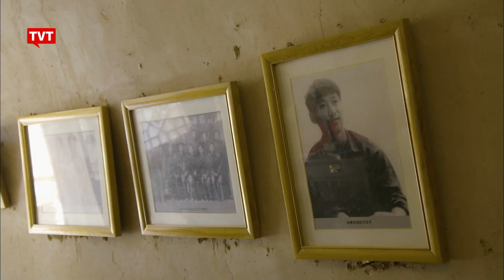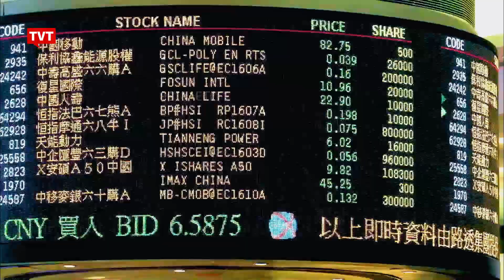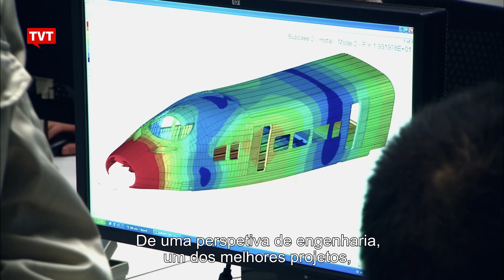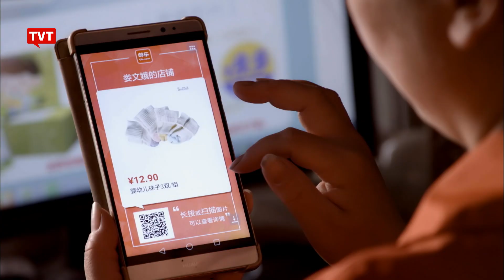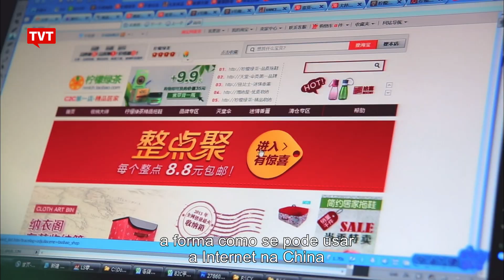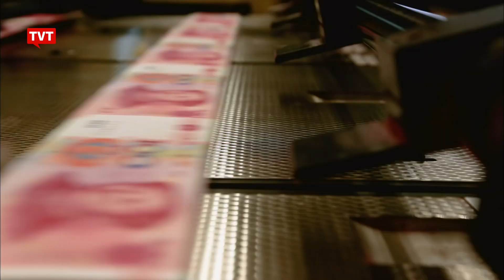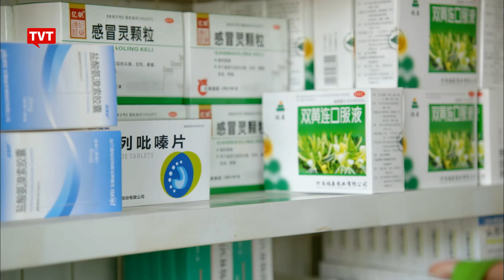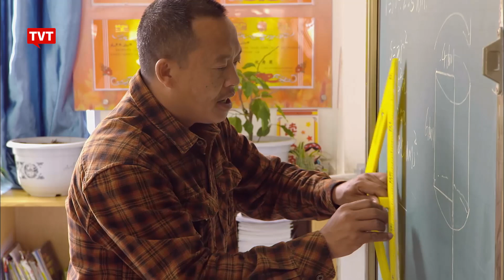Os Sentimentos do Povo - Anos Recentes – A Era de Xi | Episodio 1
Anos Recentes – A Era de Xi  apresenta a estratégia e as mudanças realizadas durante o governo de Xi Jinping.

Dividido em três episódios, o programa traz depoimentos de especialistas de vários países e histórias comuns de trabalhadores chineses.

Neste episódio de estreia, “Os Sentimentos do Povo”, mostra como a aposta do país em políticas públicas fortes contribuiu para a erradicação da pobreza extrema do país.

O economista Ladislau Dowbor, professor da Pontifícia Universidade Católica de São Paulo (PUC-SP), que visitou e realizou trabalhos e pesquisas na China, comenta o episódio.